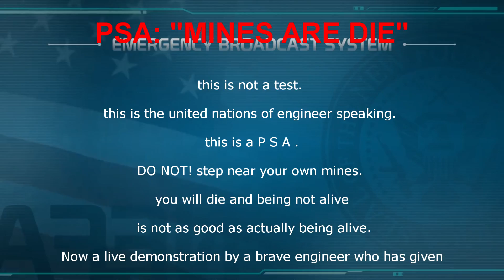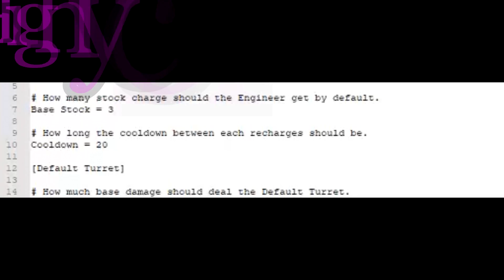[Risk of Rain 2] B.A.E. Mod: BadAssEngi Mod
Credits 2.0: "Ryan Pallesen" : for starting the development of the mod. "Mister_Name" :for being god and also continuing the development.
if anything is fucked give a message to me in the modding discord
my name is "Violet Chaolan"
hotkeys: Change Turret type : F1
Change Grenades : F3
Change Mines/satchels: F4
Explode Satchels: C